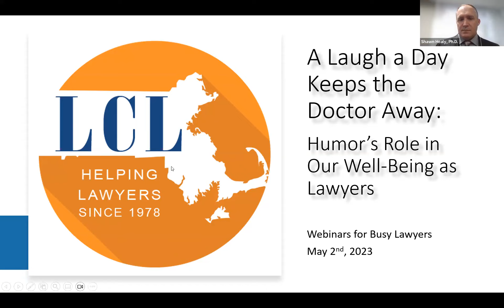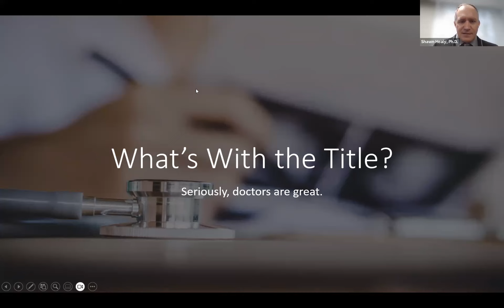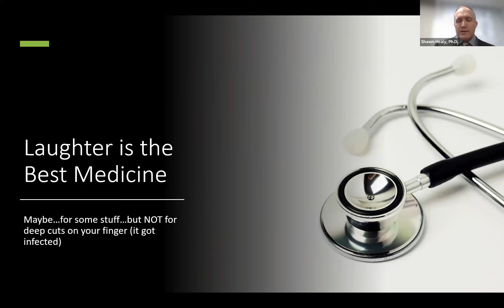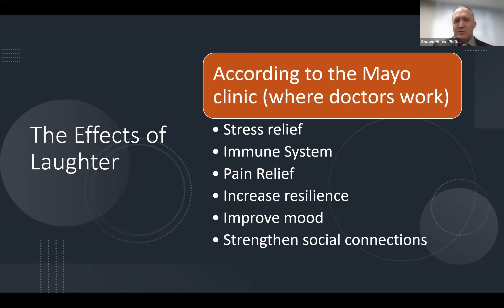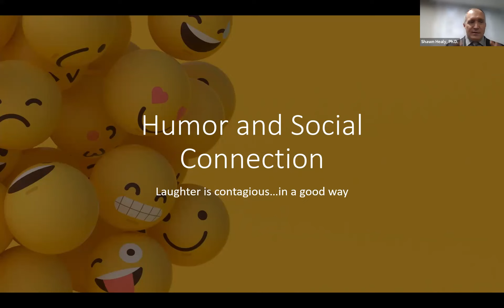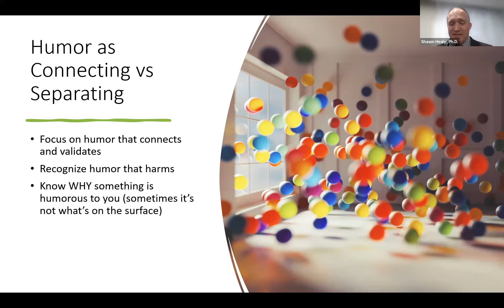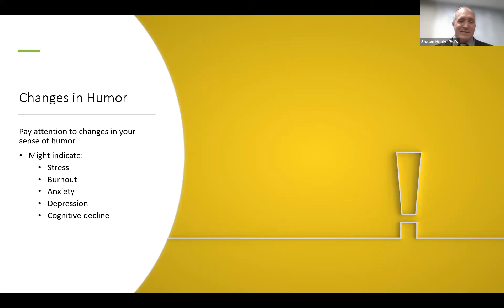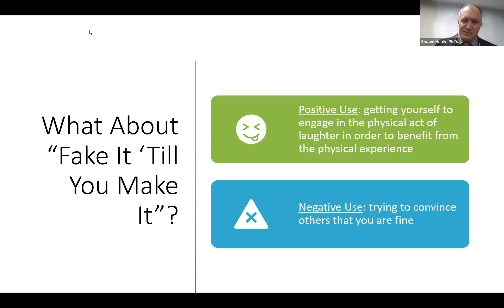A Laugh a Day Keeps the Doctor Away: Humor’s Role in Our Well-Being as Lawyers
Join us to find out how humor can help us in a serious profession from Dr. Shawn Healy, Nadine Ezzie, Esq., and Daniel Faneuf, Esq. with our this installment of Webinars for Busy Lawyers

The goal of this program is to share some laughs while discussing:

- the role of humor in our overall well-being,
- the science behind why humor improves our health,
- tips for how to use humor to improve relationships, and
- how changes in humor can be helpful warning signs of underlying issues that need to be addressed.

We’ll hear from attorneys about their experiences maintaining some lightheartedness – and even using it strategically – in a serious profession.

Dr. Shawn Healy joined LCL in March of 2014 following his work in a private group practice in Cambridge. Prior to private practice, Shawn worked at May Institute, Inc. for 10 years, as the Clinical Director and finally the Director of Clinical Services and Operations for the Behavioral Health Division of May Institute. Shawn is licensed in the Commonwealth of Massachusetts as a psychologist. Shawn coauthored a 2017 ABA book, The Full Weight of the Law: How Legal Professionals Can Recognize and Rebound from Depression, with fellow LCL MA Staff Clinician Jeff Fortgang. Shawn serves on the Massachusetts SJC Standing Advisory Committee on Professionalism, as well as on the Massachusetts Bar Association’s Lawyer Well-Being Committee (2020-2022).

Nadine Ezzie, Esq. is a legal transformation consultant and attorney with almost 20 years of unique legal and related experience working at the intersection of the law, innovation, and technology. In 2015, Nadine was recruited by a large-scale commercial real estate developer in Cleveland, Ohio, to serve as its next General Counsel. Nadine was recruited to help scale the company’s legal department in preparation for the execution of a long-term strategy to quadruple the company’s operating portfolio. Nadine redesigned and scaled the company’s internal legal function so that it could support this rapid growth, resulting in six-figure legal cost savings within the first two years. These results made it apparent to Nadine that lawyers needed betters tools, fast. She then pivoted to the legal tech world, serving as an early employee and VP of Customer Success at a commercial leasing software created and led by real estate attorneys in Boston. Using her innate ability to empathize and connect with legal users in all roles, Nadine worked closely with each real estate customer to create and then implement a customized roadmap to their legal transformation. This began with customers’ onboarding LeasePilot and extended through post go-live, including workflow redesign, training, KPI tracking, and consideration of change management initiatives. The results were in-house legal departments saving time on repetitive processes, allowing their members to spend time on more strategic matters. Today, Nadine has founded ezzie + co. to combine her experiences in order to provide a unique, end-to-end professional service experience to the commercial real estate world—unlocking efficiencies and preparing departments to not only survive, but thrive, in the post-pandemic world. A first-generation daughter of Lebanese immigrants, and a native Clevelander, Nadine currently calls Boston home with her rescue dog, Leo. When not helping her clients, you can find her hiking, canoeing the Charles, exploring the local food scene, and brushing up on her standup comedy skills. She is licensed In Ohio & Massachusetts.

Daniel Faneuf, Esq. is the principal Attorney at the Faneuf Law Group, LLC, a civil litigation firm representing plaintiffs in sexual assault and serious injury cases. Prior to attending law school, Attorney Faneuf was a member of the Main Stage cast at New England’s largest comedy club, Improv Asylum. Attorney Faneuf is also an Advisory Board member of the Robert F. Kennedy Community Alliance, a human services organization helping children and young adults with mental health challenges throughout the state of Massachusetts. He serves as the President of the First New Hampshire Cavalry Veterans Organization. Attorney Faneuf is a member of the Massachusetts Bar, the Massachusetts Federal District Court Bar and the Bar of the Supreme Court of the United States.